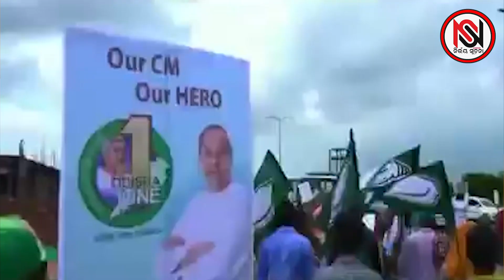TARZAMA : ବିଜୁ ନନ୍ଦନଙ୍କ ଷଷ୍ଠ ଲମ୍ଫ !